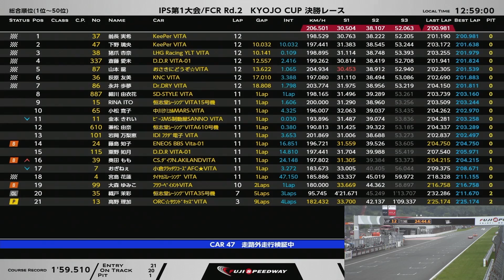KYOJO CUP 2022 Rd.1 Highlight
いつもInter Proto Series、KYOJO CUPを応援していただきありがとうございます！この度、KYOJO CUPでは、株式会社フィナンシェ様が提供するブロックチェーン技術を利用したトークンプラットフォーム｢FiNANCiE｣上で、KYOJO CUPのトークン『KYOJO TOKEN』を販売開始しました。
※販売メニューなどの詳細はFiNANCiEアプリをダウンロードいただきご確認ください。

◆Inter Proto Series◆

◆KYOJO CUP◆